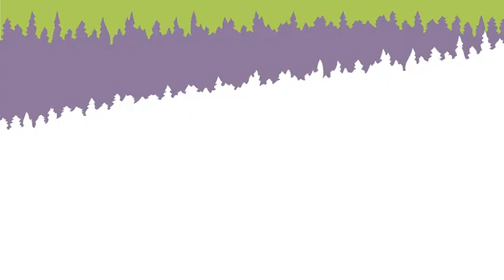Forest Fact Break: Forest Management video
This 2-minute video answers the question: "What the heck is forest management?" Oregon forests are managed for a wide range of values: wood products, wildlife habitat, recreation, you name it. Strong Oregon laws and sustainable forestry allows us to balance the environmental, social and economic needs of our state. This is part of a series created by Jordan Benner of the Oregon Forest Resources Institute.